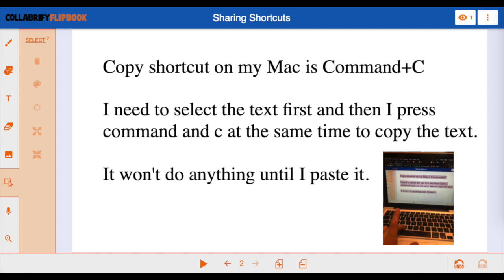I know a shortcut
This video is about I know a shortcut